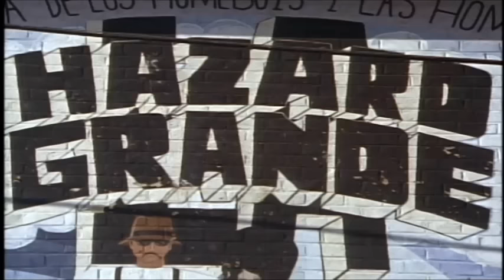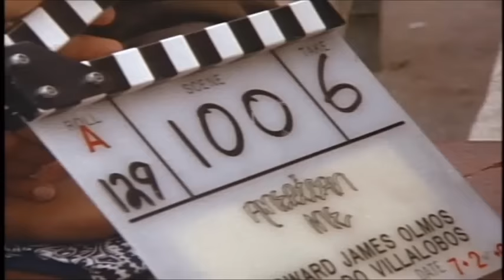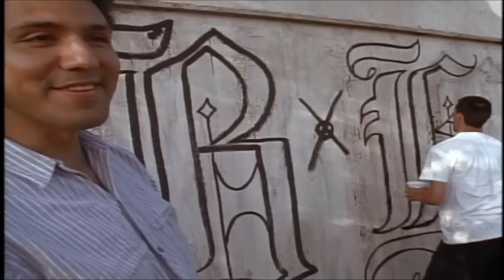American Me Documentary Part 1 of 4